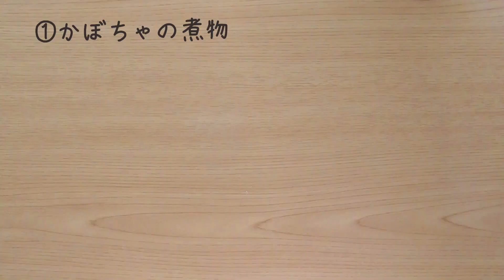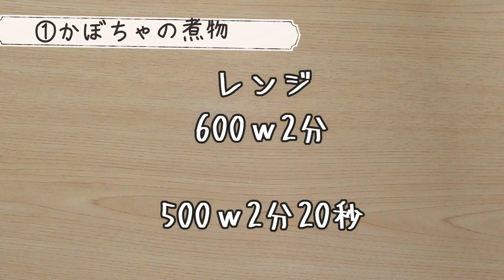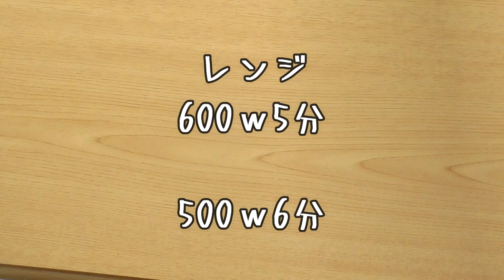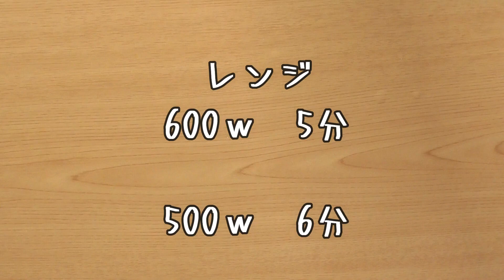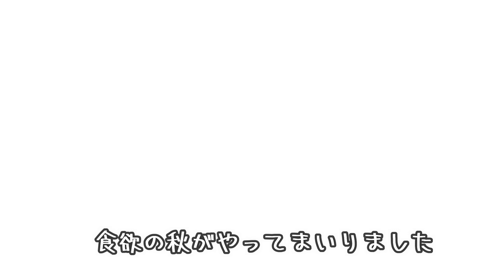【かぼちゃレシピ】4選！美味しいかぼちゃレシピです！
美味しそうなかぼちゃがスーパーに並び始めたので、丸々一個買ってしまった！！って時に是非どうぞ(そんな日はほぼ無い)

0:00オープニング
0:35①かぼちゃの煮物
2:34②濃厚かぼちゃスープ
4:03③揚げないかぼちゃコロッケ
5:50④かぼちゃカルボ

①かぼちゃの煮物
材料
●かぼちゃ・・1/4(種付きで300ｇ前後)
●ほんだし・・2つまみ
●水100ml
【1】耐熱容器に調味料と水を全て入れ混ぜ、一口大に切ったカボチャも入れる。
【2】ラップをして600ｗ5分　500ｗ6分
【3】上下をひっくり返すように混ぜて、再び600ｗ2分　500ｗ2分20秒

②濃厚かぼちゃスープ
材料
【1】耐熱容器に3ｃｍ角ぐらいに切ったカボチャを入れ、水大さじ5まわしかける
【3】【2】にバターとコンソメを入れて潰し、牛乳を入れ混ぜる
【4】再びラップをして600ｗ2分　500ｗ2分20秒
パセリをかけてどうぞ

③揚げないかぼちゃコロッケ
材料
【1】耐熱容器に3ｃｍ角ぐらいに切ったカボチャを入れ、水大さじ5まわしかける。ラップをして600ｗ5分　500ｗ6分　残った水分は捨てる
【2】【1】にバターと砂糖をを入れて潰す！
【3】フライパンを弱中火で温め、タヌキ色になるまでパン粉を煎る
【4】丸めたかぼちゃをパン粉につければ完成
　　★手に油をつけて丸めるとくっつかないよ！

④かぼちゃかるぼ
材料
●ハーフベーコン・・4枚
●しめじ・・1/2房
〇牛乳・・大さじ5
〇コンソメ・・小さじ1
〇チーズ・・大さじ3
●塩コショウ＆黒コショウ・・好きなだけ
【1】耐熱容器に2ｃｍ角に切ったカボチャと水大さじ5をかけてらっぷをし、600ｗ5分　500ｗ6分　残った水分は捨てる
【2】フライパンを弱中火で温め、ベーコンとしめじをカリっとするまで焼き、〇を全て入れてチーズを溶かす
【3】火を止めてから卵とブラックペッパーを入れて混ぜ、かぼちゃにかければ完成！